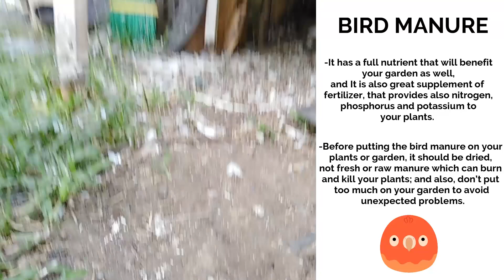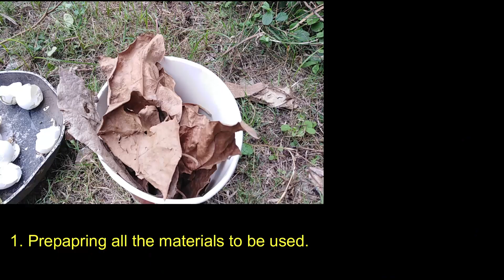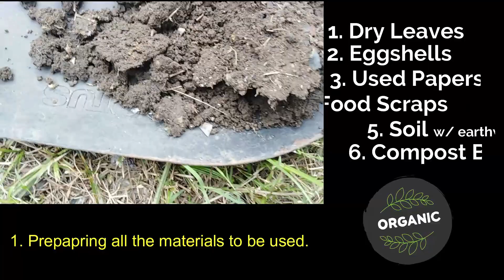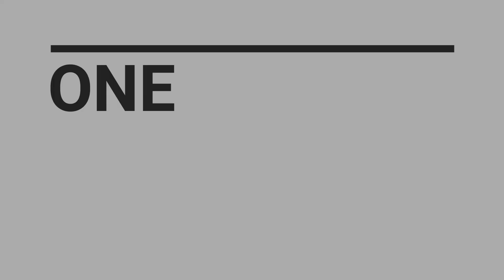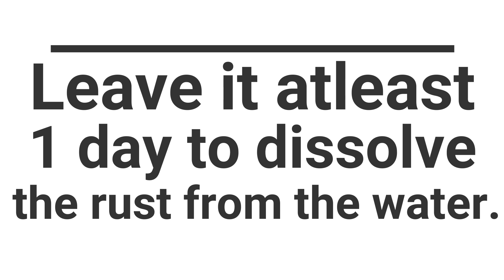Natural and Organic Fertilizers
This homemade natural and organic fertilizers are cheap, made from scrap such as papers, eggshells, etc. and will benefit all your garden plant such us improving its system, soil texture, fast crop growing and provides nutrients for the system of your plants. This fertilizers doesn't compose any chemicals that will harm your plants, instead it will help improve your crop for the better.